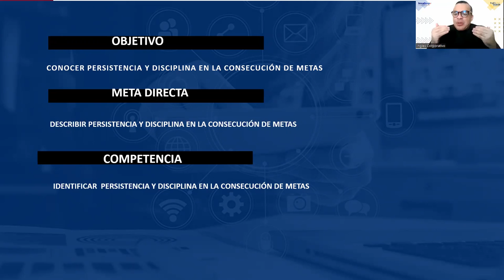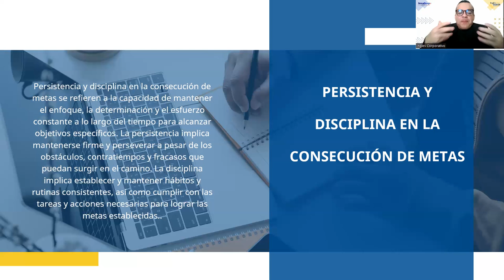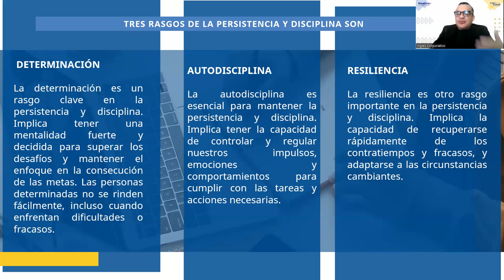SESION 15-AUTOESTIMA Y MOTIVACIÓN-ALFARO-Persistencia y disciplina en la consecución de metas